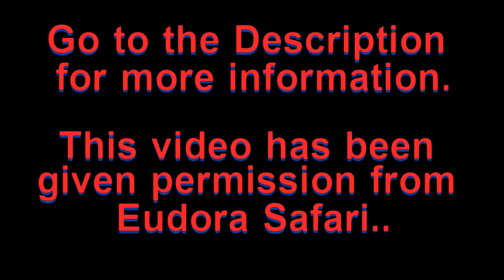The world's largest bird, and the fastest bird in the world. World's fastest animal!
Experience the subduction ritual of the Ostrich in mating season and see the world's fastest animal on the planet the falcon.  All in one video.  The Ostrich is the largest and the fastest land bird. The Peregrine falcon the fastest animal on planet earth clocked at over 240 mph during a stoop. You will also see Zebra and Emu the second fastest bird on land.

Falcon Quest, LLC often times gives educational outreach programs at Eudora Safari Park featuring birds of prey, and this video was made on location with their permission.  Learn more about this South Carolina Safari Park at:  htpps://eudorafarms.net

I upload a new video each Thursday, and sometimes I actually end up posting more than one video per week to my channel:  Falcon Quest - Birds of Prey.

Please note:  Some of my videos have a little extra something different at the very end.